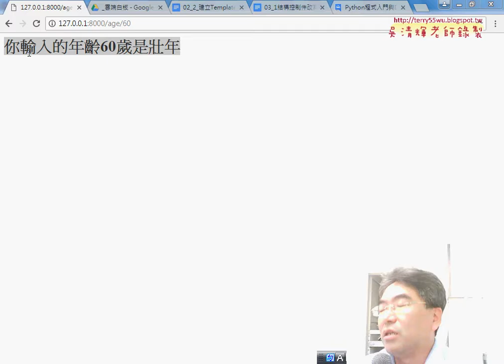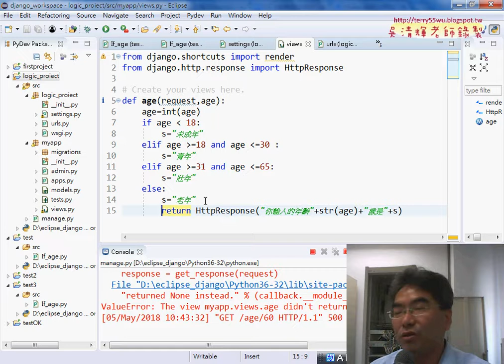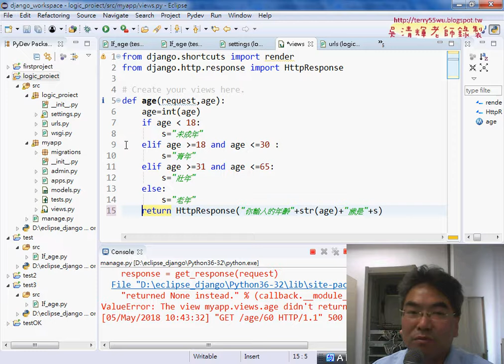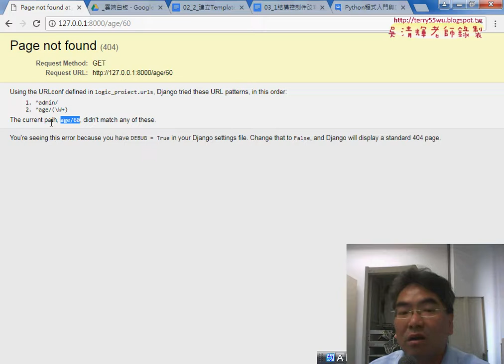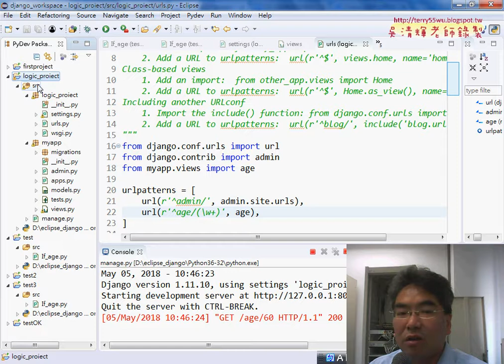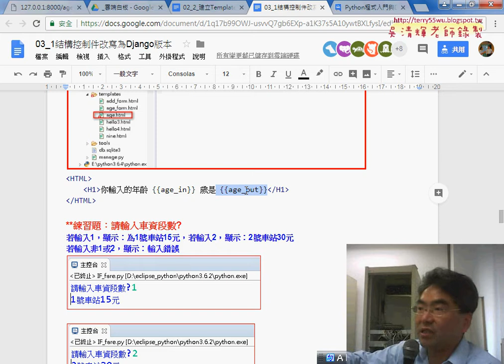04 易錯說明與將字串轉為樣板